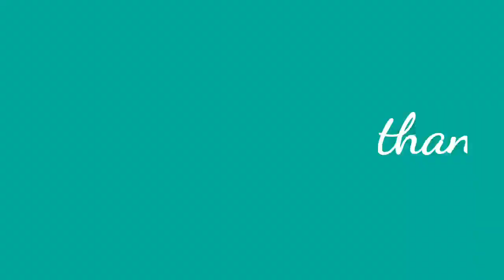Boy's boxer cutting and stitching/Nikar cutting and stitching/Bermuda stitching/Royal Stitching/2020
Boy's boxer cutting and stitching
Nikar,Bermuda cutting and stitching

Old shirt re use ideas

Old shirt transformation idea

In this video I will show you how to make a boy's boxer from Old shirt. Very simple and easy Idea.

# Royal Stitching